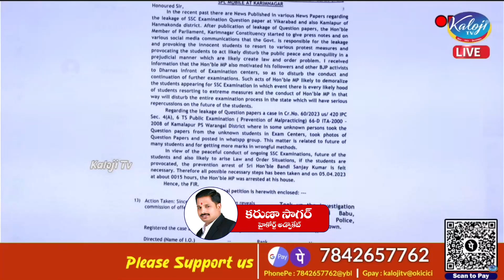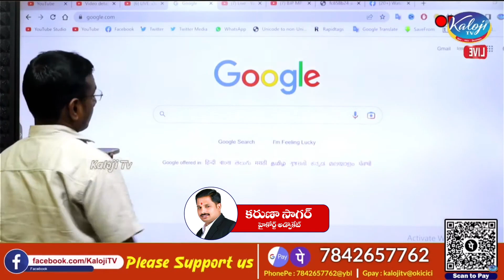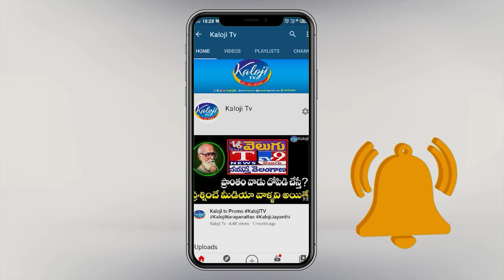బండి సంజయ్ అరెస్ట్ పై అడ్వకేట్ కరుణాసాగర్ తో లైవ్ | Bandi Sanjay arrest | Kaloji TV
బండి సంజయ్ అరెస్ట్ పై అడ్వొకేట్ కరుణాసాగర్ తో లైవ్ | Bandi Sanjay arrest | Kaloji TV

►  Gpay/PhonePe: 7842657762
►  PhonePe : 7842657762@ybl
►  Gpay : kalojitv@okicici